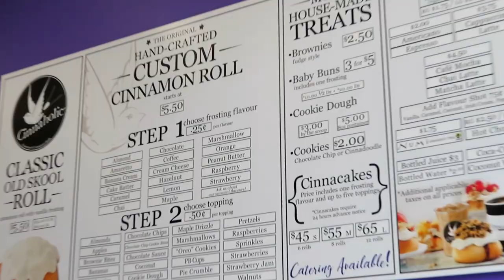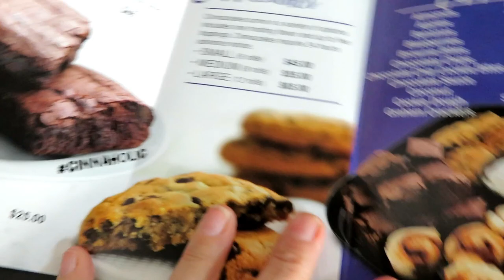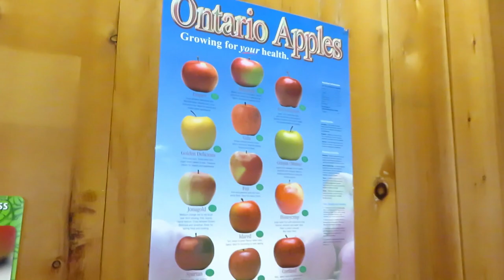Cinnaholic Treat & Farm outing // Vegan Cinnamon Rolls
First time trying a Cinnaholic- gourmet cinnamon roll experience. OMG sooo freaking delish! Also stopped in at a local farm and got some cheddar cauliflower - whaaaaat?!?

I love mail! If you would like to send me something to try or review, please send to:

LiveLifeLori
Hastings PO
Hastings, Ontario, Canada
K0L 1Y0